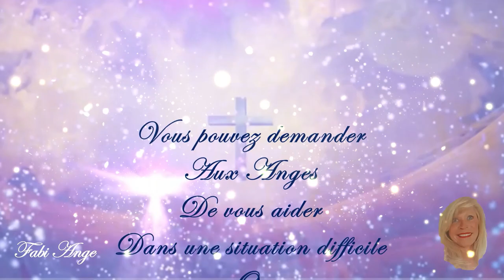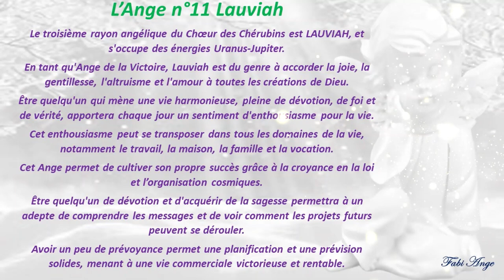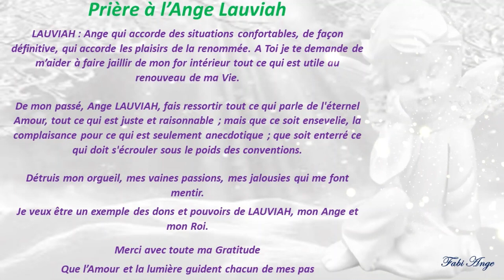😇11*Prière à l'Ange Gardien LAUVIAH😇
Je travaille avec l'Angéologie Traditionnel des 72 Anges.